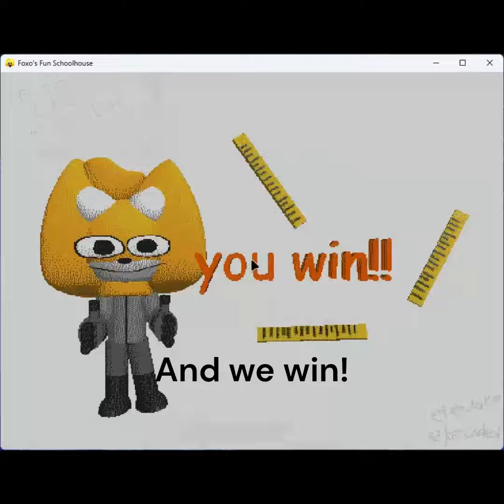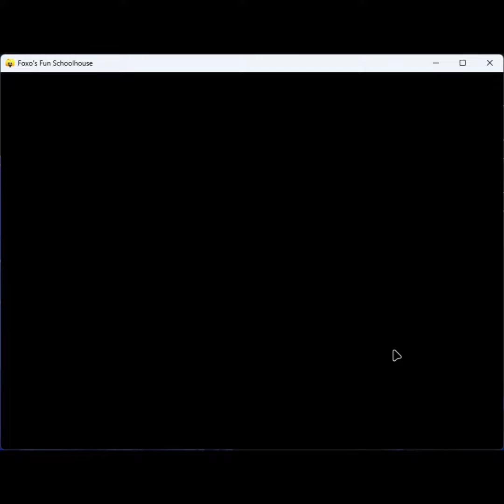Foxo's Fun Schoolhouse - Ỷ̸̻̚e̴͚͚͓̩̘͊́͛̆̕͜s̷͈͇͎͙͑̓́͂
Rahh

0:00 intro
0:05 gameplay
1:46 all 10 comics collected
1:55 we won!
2:03 whatever these noises are
2:27 ĥ̴̨͚̺̺̀̾̐̆̑è̶͖̯̠̹͉͉̂͒̀͝'̵̡̛̿̽͆s̵̲̖̙̞̞̱̏̓̂͝ ̵̡̥̙̤͚͙͗̀̚͝b̶͓̘͕̝̬͆͛͑̿̋ǎ̷̢̗͎͜c̶̢̬͓̪̎̒̂̽̊k̶̙͎̓͠
2:42 outro

@Nicec00lkidd is the creator of this baldi's basics fangame (real)